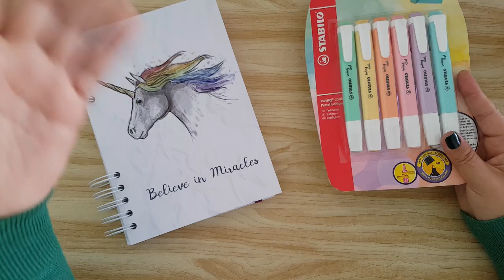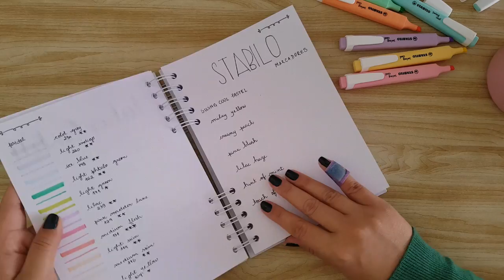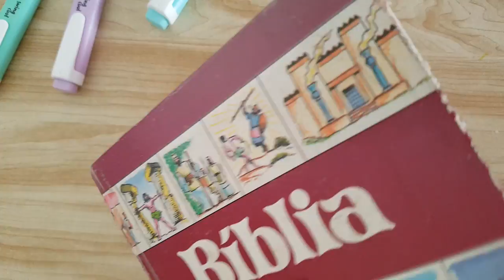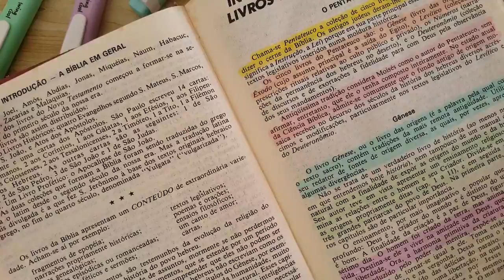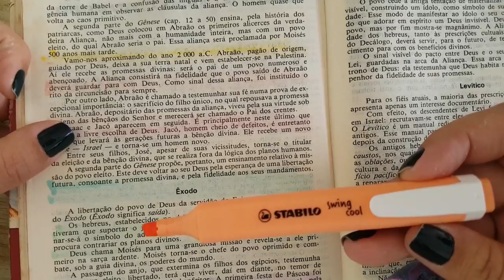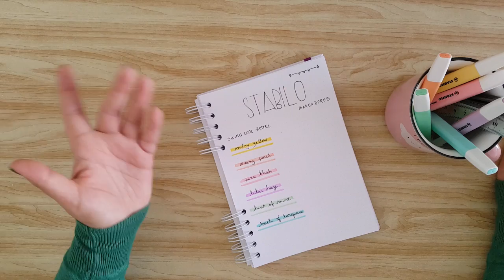REVIEW Marcadores de Texto Swing Cool Pastel - Stabilo - em português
Neste vídeo faço uma resenha detalhada dos marcadores de texto Swing Cool Pastel da marca Stabilo. Este review é baseado em uma opinião pessoal e não tem nenhum embasamento técnico. Não foi recebido nenhum tipo de patrocínio ou ajuda de custo para publicação das informações.